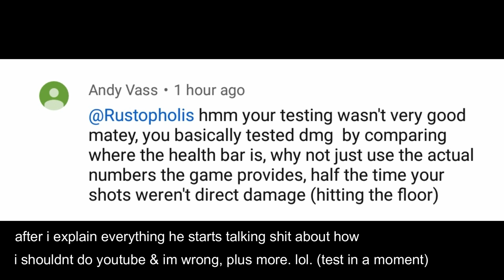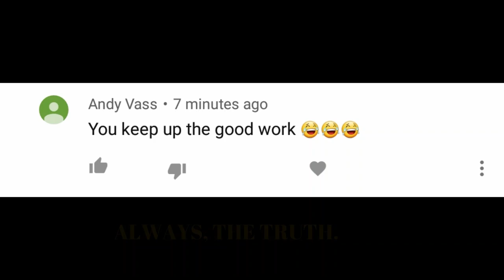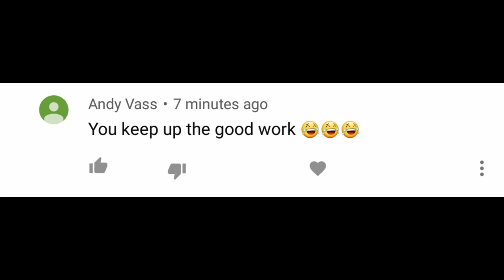Rocket Velocity Doesn't Do More Damage - Schooling a Troll - Destiny 2 OPULENCE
I make videos to help others and I could never fit in all the knowledge i have in this game into 1 video so there has to be some trust at times. Andy Ass starts trolling telling me i shouldnt do youtube if i didnt know velocity does more damage. Little did he know, he fucked up. now he knows.